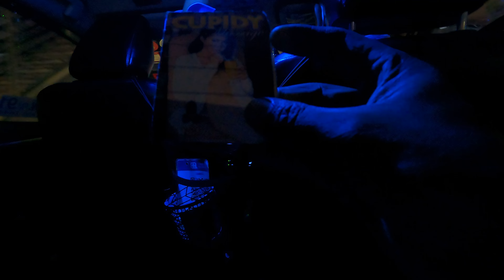Bankok Night Life 😘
Khao San Road Market Thailand 😍

Gears I use to make these Videos -
My iPhone
My Main Camera
My Action Camera
My Tripod 1
My Tripod 2
My Gimbal
My Mic 1
My Motovlogging Setup -
Helmet 1
Helmet 2
Chin mount
Mic Adapter
My Headphones
Motorcycle Riding Gears and accessories I use -
Raida CoolSkin Balaclava
Raida CoolSkin Arm Sleeves
Chain cleaner and Lube
Mobile holder with quick charge 3.0